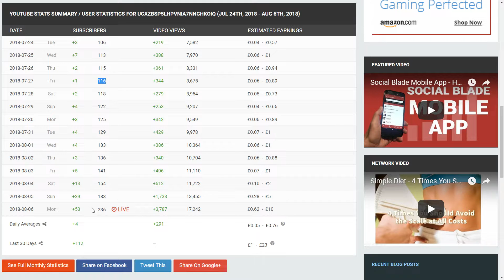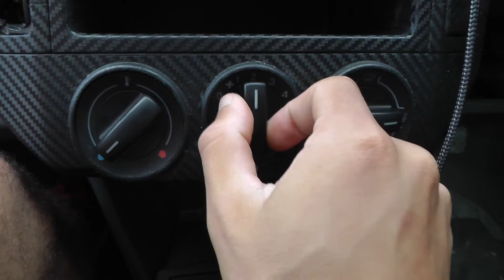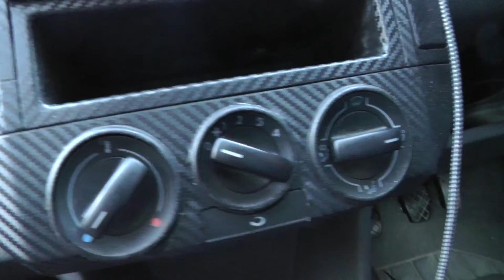Fixing the VW Polo 9n's Air Conditioning - Replacing the Resistor! | Pointless Polo Project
VW Polo 9n air conditioning only working on 4/full blast? Or maybe it's only working on one/two settings? As part of the Pointless Polo Project I learn (and simultaneously teach you) how to fix this issue. Turns out it's a very easy job, which can be completed by beginners, and with the correct tools only takes around half an hour!

Since I bought my 9n last September, I haven't been able to use settings 1-3 on the AC. After completing the fix in this video, it works perfectly, and was done just in time to take me to Norfolk for the week (during heatwave season here in the UK). If you're having a similar issue with your AC, this video should hopefully help you out.

To fix the AC I simply replaced the resistor/regulator that manages the different speed settings for the air conditioning. Worked perfectly - literally as good as new!

If you find the fixing videos boring I apologise - I have to do some car fixing before I can start my full project on the 9n!

Theoretically the general concept is the same for other similar cars like the Skoda Fabia, Seat Ibiza etc, but I'm not 100% sure on how they're set up so can't promise!

Major thank you and welcome to all the new subscribers - it's ridiculous how much support I've received recently. When I started editing this video I was on 232 subscribers, and at the time of writing I'm on 282, not even 4 hours later!

I really hope I can keep up some enjoyable content for you all to watch. I want to keep my channel as varied as possible - it's 'cars' with JB, not 'specific cars' with JB!

Thanks to all those who have been really supportive of the channel more recently, including P, Streetmodz, Ed, Max, Sasha, Louis, Jordan, Sam, Dub Engineer, Adam, Damian, Elliot, Donut and all the others!

Let me know if you like this format of video - a little bit more like Tavarish or someone, rather than my usual voiceovers.

Link to part on Amazon (UK):

Background: my sister
Other: /watch?v=7829VTW-uYI